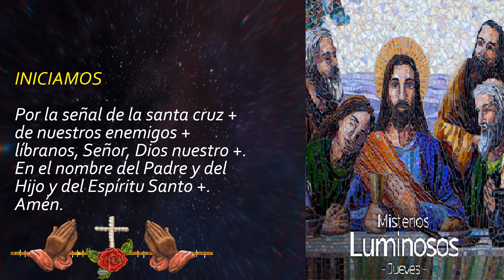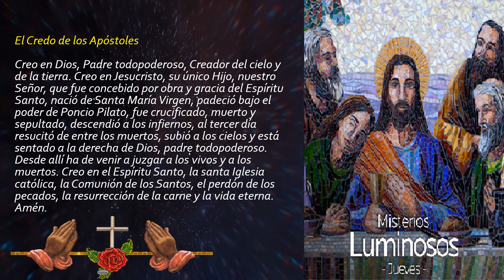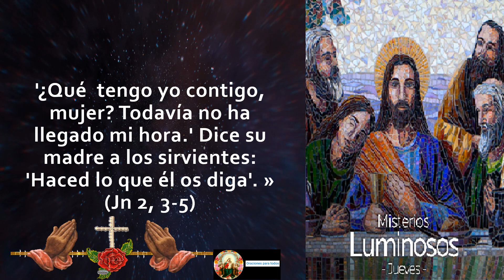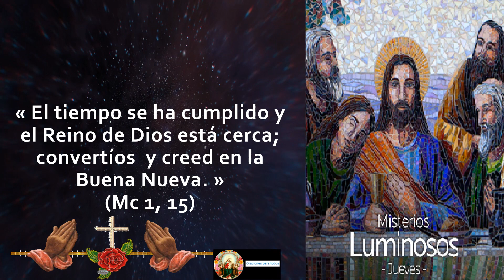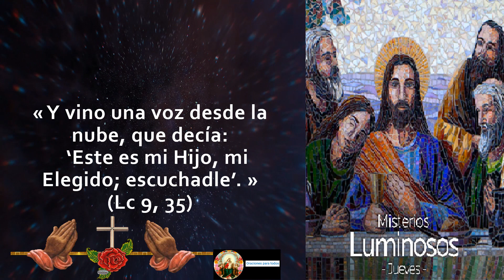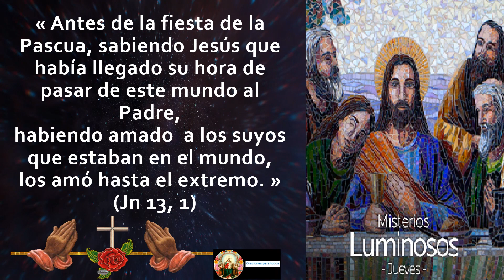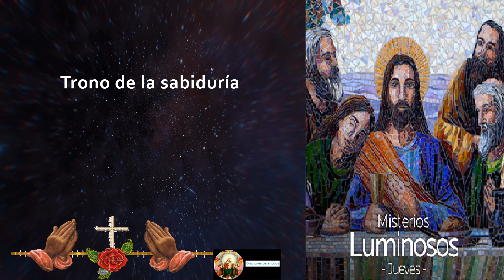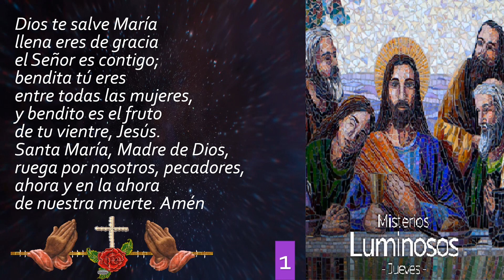EL SANTO ROSARIO Misterios Luminosos Jueves 16 de FEBRERO de 2023